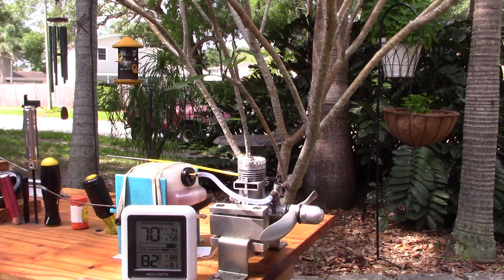Fox 29 A Run (Runner from Box O Engines)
The third and final 'runner' from the Box O Engines that my neighbor Chuck gave to me.  APC 9x6, Fox idle bar plug, S&W 12.5% fuel.  I say this is the third runner, but the second runner has not been run at the time of posting this.  It is a NIB OS Max 20 to be featured in separate videos.  The link to the review article that I mention is below. The review is actually for the control line version but the RC version review could not be located.